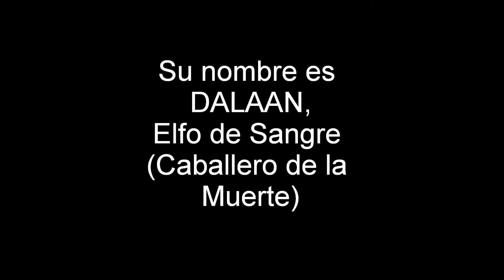WowCore DALAAN usando flyhack en Itanium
El tercer Hacker que grabo en menos de 24 horas, curioso porque llevo bastante tiempo jugando y nunca vi tanta cantidad de tramposos. Que bien hice instalando el FRAPS.

Mientras esperaba mi tiempo de resurrección vi como llegaba volando hasta su destino (el cual era el mismo que el mio)

Su nombre es DALAAN, elfo de sangre Caballero de la Muerte, el cual puede volar sin montura. Hablando con él me dijo que solo lo hace en caso de emergencia (¿?)